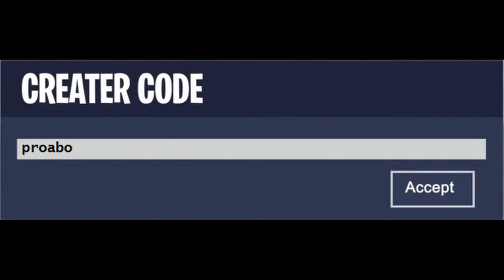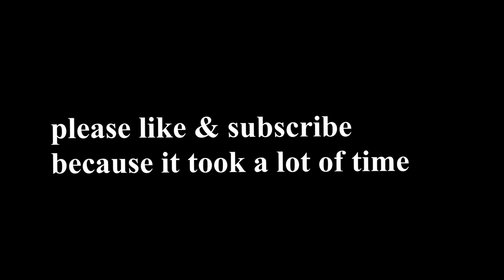Sicko Mode 🔥 (Fortnite Montage ),(But Its Perfectly Synced)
Thumbnail:  'SICKO MODE' Parallel Dweeby Fortnite Montage (SURPRISE RECRUIT!!)